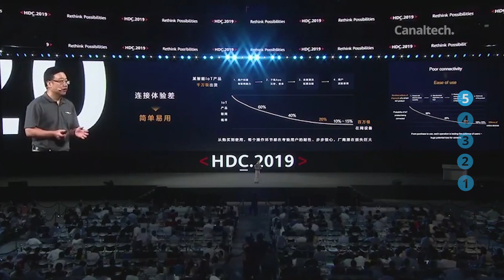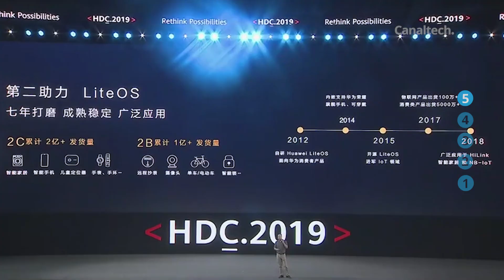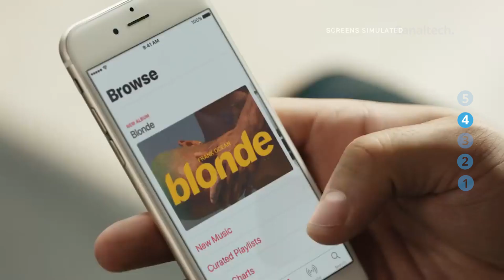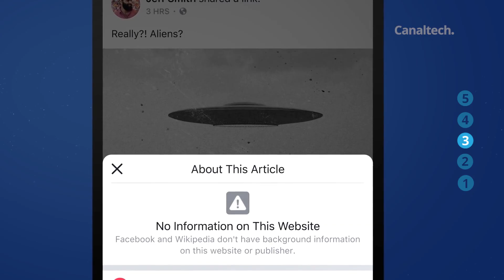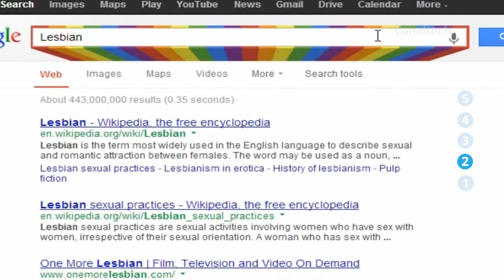Huawei revela seu sistema operacional [CT News]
No CTN de hoje:

Huawei revela Harmony OS, seu sistema operacional para várias plataformas

Sistema de reconhecimento facial rende mais um processo bilionário ao Facebook

A palavra "lésbica", quando buscada no Google, não vai mais trazer pornografia

Cidade de Nova Iorque começa a testar carros autônomos